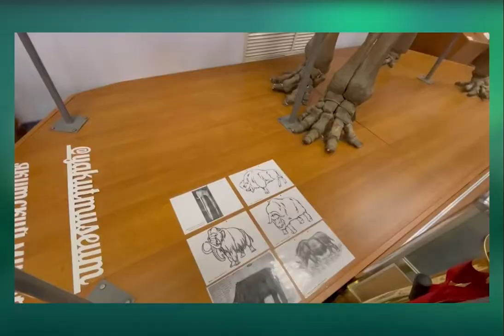Легенда о мамонтах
Команда 3 "б" класса нашей гимназии подготовила видео для участия в конкурсе "Смотри - это Россия".